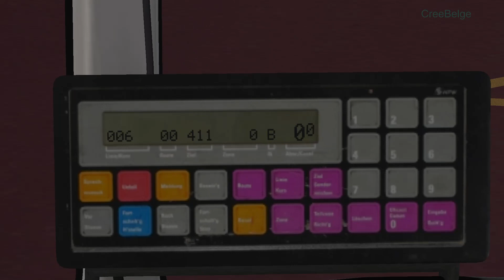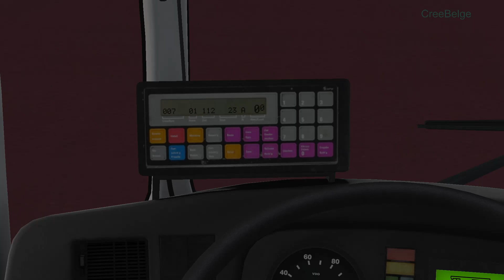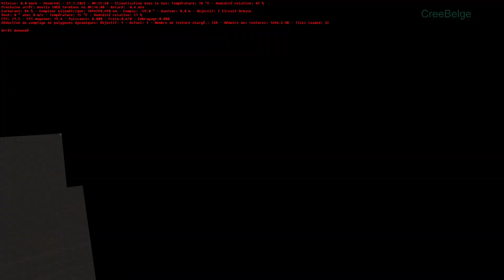Le bébé bus Mercedes est de sorti ! | En Route Avec Cree' OMSI 2 Avélia V3 #9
Bonjour à tous, bienvenue sur cette nouvelle vidéo sur OMSI 2 !
On se retrouve avec un Mercedes O520 Cito

N'hésite pas a me suivre sur mes réseaux pour avoir des actus !

Si la vidéo t'as plus, fais le moi savoir avec un petit commentaire ou un pouce bleu, je mords pas 😄